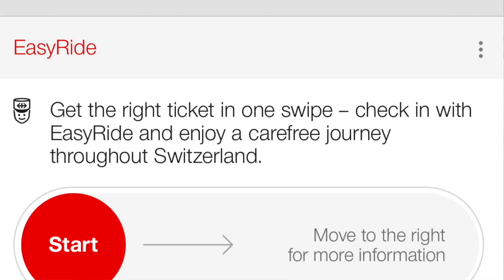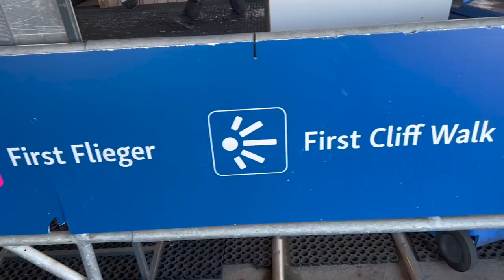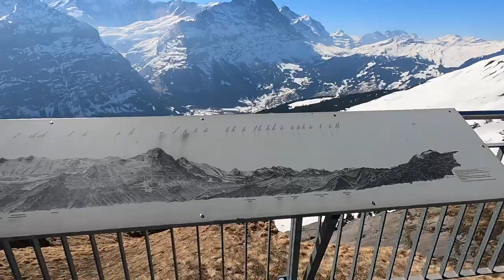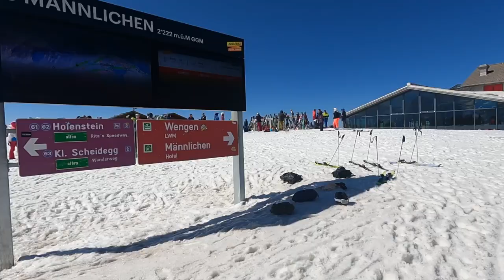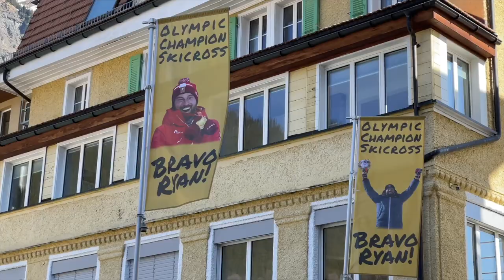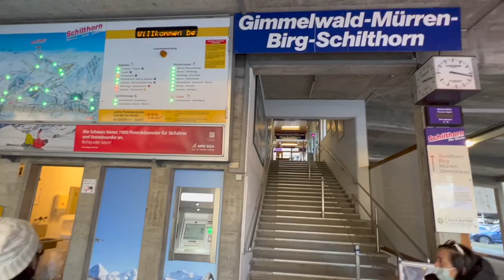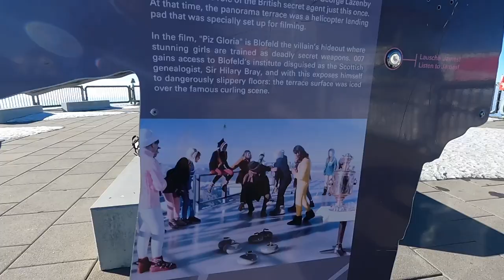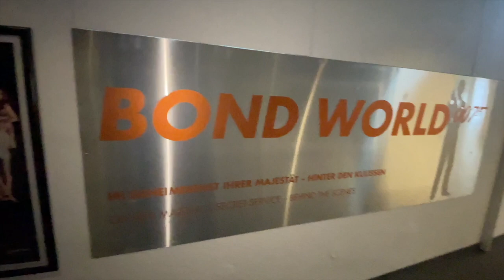Schilthorn | Switzerland Travel Vlog 2022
This is our most recent Switzerland travel Vlog 2022 featuring Schilthorn  Switzerland, and the other  beautiful villages in the Alps mentioned below. The Schilthorn  is a summit in Switzerland in the Bernese Alps. Schilthorn lies above the village of Mürren, from where a cable car leads to its summit.
The summit has a commanding view which spans from the Titlis, Jungfrau, Mönch, Eiger, over the Bernese Alps.
To get to the Schilthorn from the valley floor, a series of cable cars must be taken. The cable cars begin in Stechelberg leaving to Gimmelwald and then onto Mürren. From Mürren another cable car is taken to Birg, which is the final change before the Schilthorn. The other way up is to take the cable car from Lauterbrunnen to Grütschalp and a train to Mürren, from where the cable car must be taken.
There is a panoramic revolving restaurant at the summit, Piz Gloria, was featured in the 1969 James Bond movie On Her Majesty's Secret Service.
We traveled from Interlaken West to Grindelwald by train then a bus took us to Grindelwald First Bahn, then we took the gondola to Mannlichen, then a cable car to Wengen, before taking the train to Lauterbrunnen. From Lauterbrunnen, we took the bus to Stechelberg and took the cable car to Gimmelwald before connecting to Murren then switching cable car in Birg,  and finally Schilthorn.